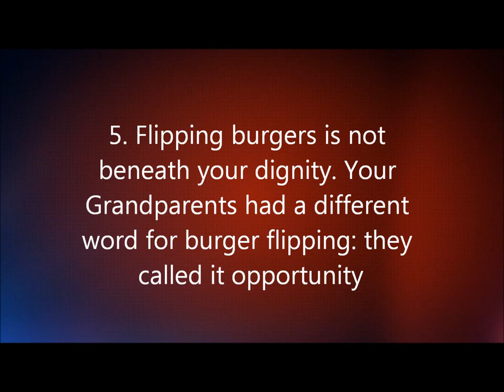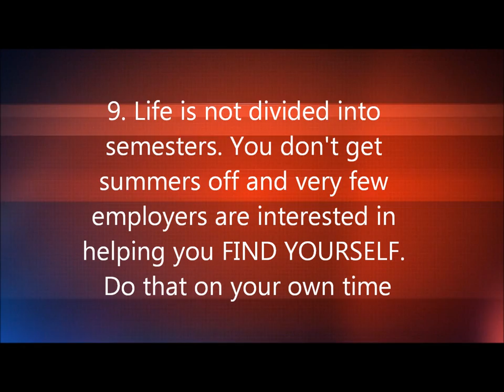Bill Gates - 11 Rules Of Life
Fun Filled Facts:
I make quick, enjoyable videos to provide you the answers to mind-boggling questions and scenarios!